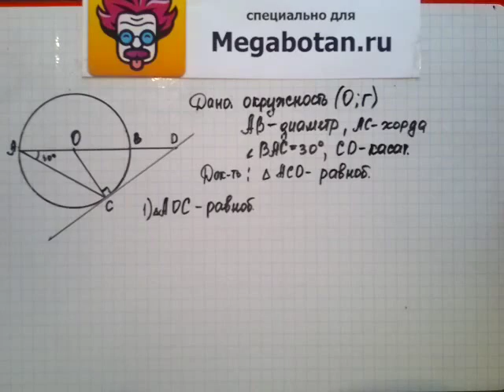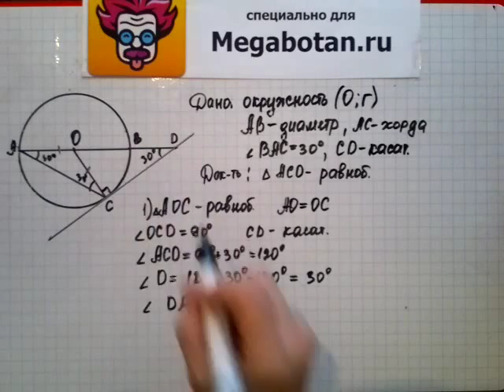Номер 637 Геометрия 7 9 класс Атанасян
Решение задания из учебника по геометрии для 7, 8, 9 класса (Атанасян)